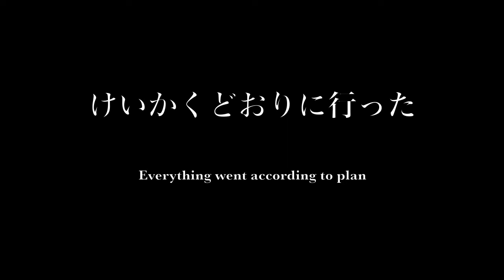やくざあい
A story about forbidden love. Will Hezaki and Robako be together? Can their love survive the persecution of the Yakuza?
Starring: Heather as Hezaki
Robert as Robako
Chelsea as Chetaro
and Olivia as Libihiro, and the Narrator

A Japanese 302 project